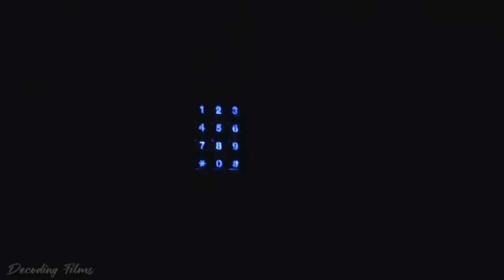हिंदी में Girl In The Basement (2021) Explained In Hindi/Film Ending Explained/Decoding Films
movie - girl in the basement , girl in the basement movie explained in hindi , girl in the basement 2021 movie explained , 2021 girl in the basement movie explained , girl in the basement film explained in hindi ,